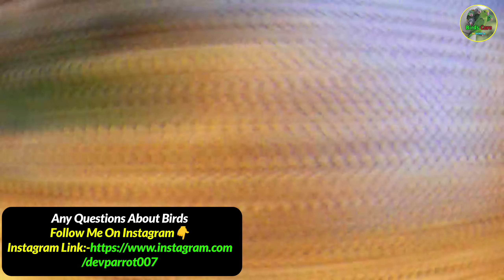কোন বয়সের টিয়া পাখির বাচ্চা আপনাদের কেনা উচিত? 🦜🫵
পাখির বাচ্চা কেনার আগে, জেনে নিন কোন বয়সের পাখির বাচ্চা কিনলে আপনার বাড়িতে তাকে কেয়ার করতে কোন প্রবলেম হবে না।

বাজিগরি পাখি পোষ মানানোর সহজ উপায়বাজরিগার পাখির ছেলে মেয়ে চেনার উ...